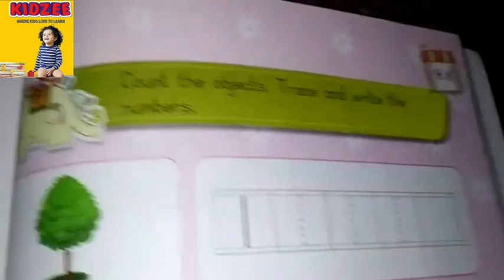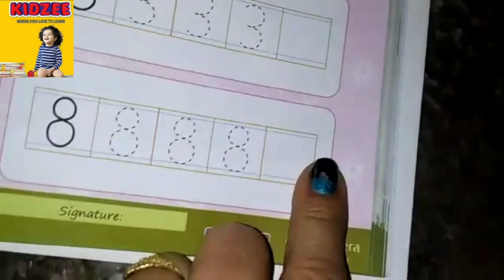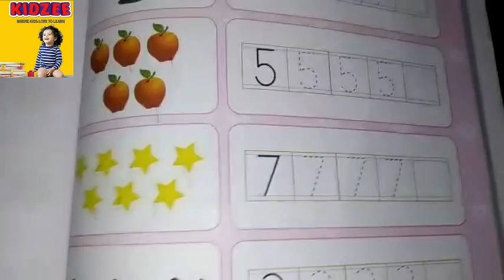Nursery- Math Time:- Trace and Write the numbers.